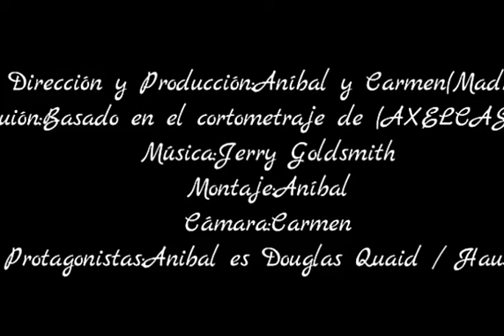Desafío Total/Totall Recall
Disfruten xD